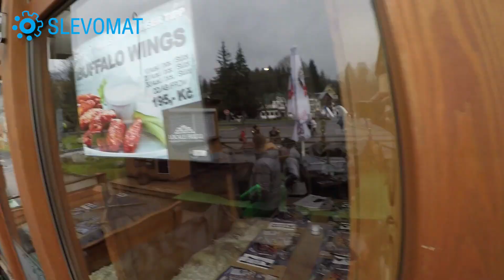Richard testuje: Pobyt v hotelu Palace Club*** ve Špindlu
Vydejte se do Špindlerova Mlýna a objevte hotel Palace Club***, kde je vše připraveno pro váš odpočinek a řadu aktivit. Čeká vás balíček nabitý nejen Spindl all inclusive, ale i skvělými odpočinkovými službami.